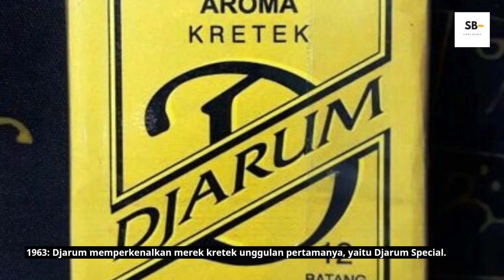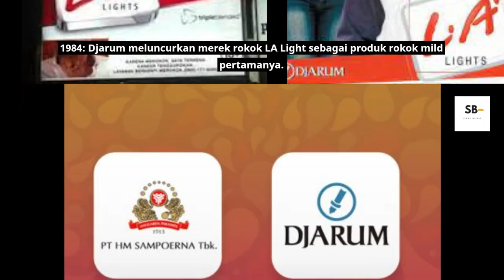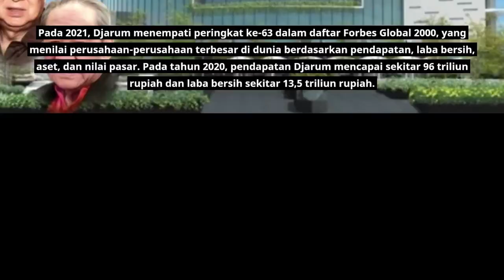Sejarah Perusahaan Djarum dari tahun ke tahun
Pendirian Djarum
Perkembangan Djarum di awal tahun
Sejarah perusahaan rokok Djarum
Awal mula berdirinya Djarum
Perubahan strategi bisnis Djarum
Pertumbuhan Djarum di pasar domestik
Ekspansi Djarum ke pasar internasional
Konsolidasi dan restrukturisasi Djarum
Inovasi produk Djarum di tahun-tahun terakhir
Sejarah pengembangan merek rokok Djarum
Pencapaian bisnis Djarum di era digital
Transformasi bisnis Djarum di era globalisasi
Kontribusi Djarum terhadap perekonomian nasional
Pengaruh Djarum terhadap industri rokok Indonesia
Peran Djarum dalam pembangunan industri tembakau
Sejarah investasi Djarum di luar industri rokok
Kebijakan perusahaan Djarum dalam isu sosial dan lingkungan
Inovasi teknologi dalam produksi rokok Djarum
Sejarah peningkatan kualitas produk Djarum
Mitos dan fakta seputar Djarum
Pengalaman kerja di perusahaan Djarum
Kesejahteraan karyawan Djarum dari masa ke masa
Peran Djarum dalam kegiatan CSR di Indonesia
Transformasi budaya perusahaan Djarum
Sejarah pemasaran rokok Djarum
Penghargaan dan prestasi perusahaan Djarum
Kemitraan dan kerjasama Djarum dengan pihak lain
Pandangan para ahli tentang sejarah Djarum
Analisis kinerja keuangan Djarum dari masa ke masa
Harapan masa depan perusahaan Djarum.